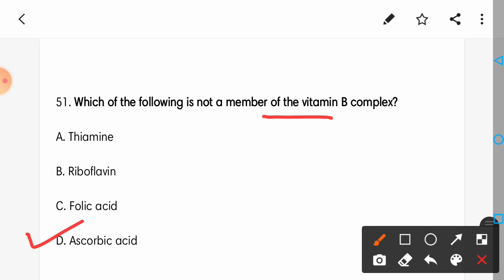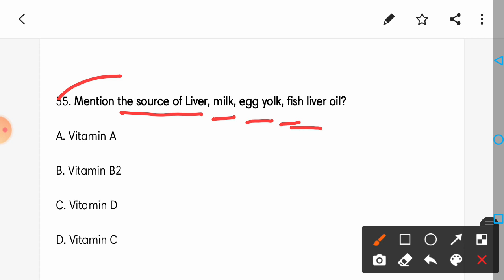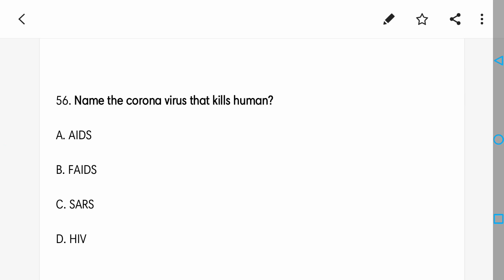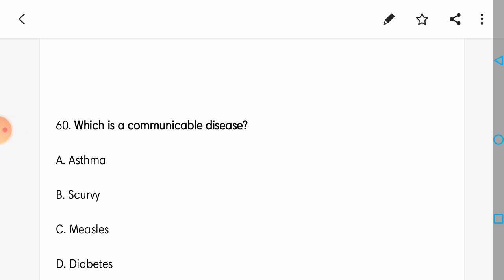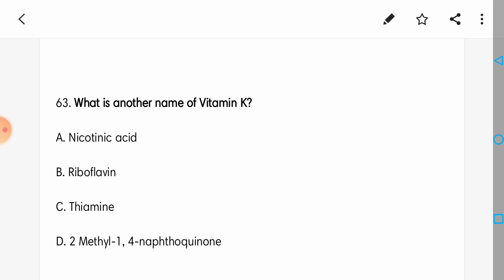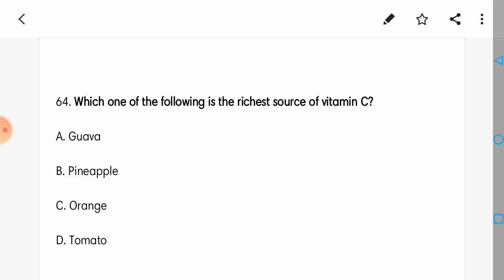MCQs On Science -Biology Jkssb Junior Supervisor / Faa/ Si ‎@JK practice part 5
jk practice

Thankyou♥️